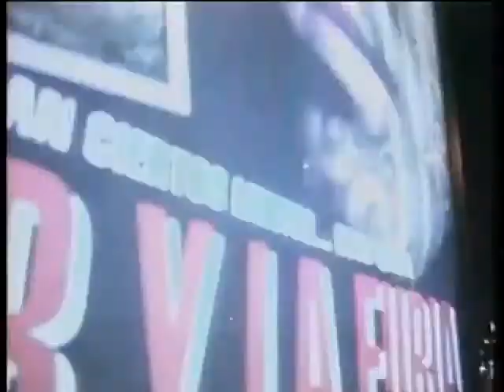María Ricky Martin- Versión Remix ( Vídeo Oficial )